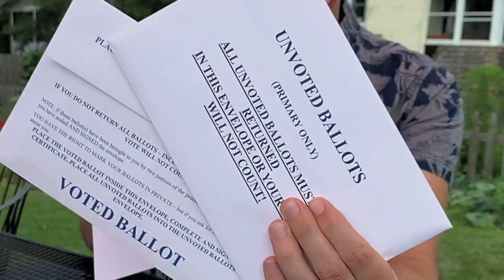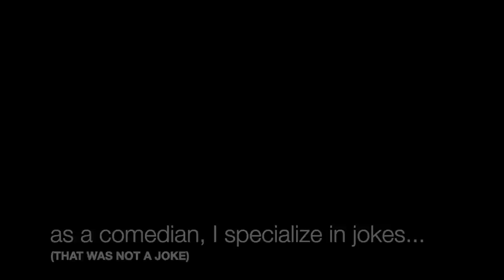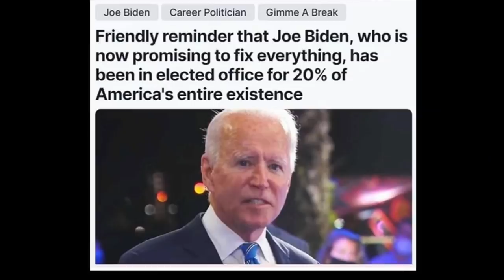Could Biden Be The Most Popular Man of All Time?! (comedian K-von does a recount)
Joe Biden is uber popular. Don't worry; he didn't know either.  We congratulate the assumed winner & take a closer look at our new leader. Well done America!

Must Watch + Must Share!

Insta / Twitter / Telegram: @KvonComedy
Tour Dates + Bookings:  htttps://K-vonComedy.com/Tour